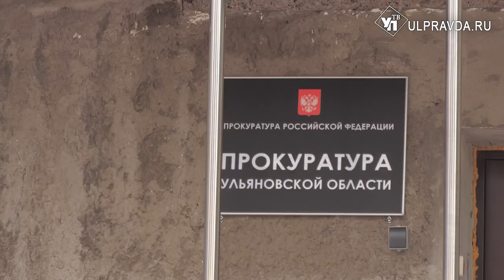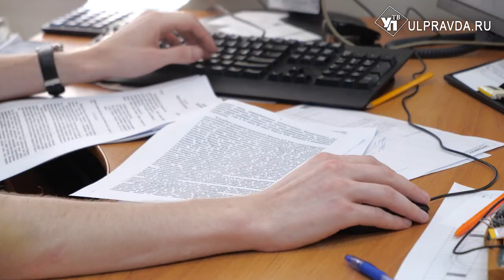Ульяновец убил бутылкой человека в подъезде за непристойное предложение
Настойчивость может привести к роковым последствиям. Особенно, если дело касается спиртного. Так, прикончили ульяновца, предлагающего выпить.